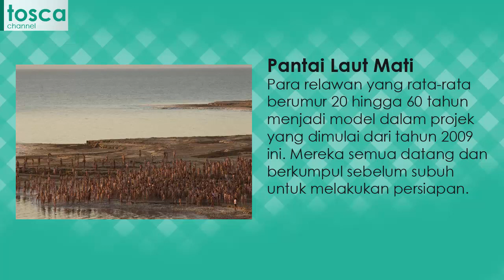ADA APA NEH? 1200 Orang BUGIL di Laut Mati!